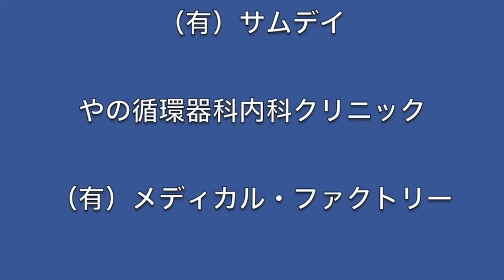金尾よしろうの音楽魂（2017.10.6放送分）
ゲスト TSUKASA& SAKURADA

提供
　　J.A.N. Fine Art
　　（有）サムデイ

00:50頃　M1 solty bread
12:01頃　M2 Mistely train
26:27頃　M3 Bring it on home to me
33:56頃　M4 ダイナマイト 金尾よしろう
44:24頃　M5 家に帰ろう TSUKASA & SAKURADA
52:01頃　M6 Funny Angel 金尾よしろう